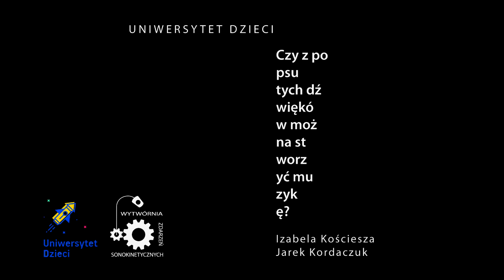Allegretto dristruttivo // Jarek Kordaczuk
Allegretto distruttivo
Wykład interaktywny "Czy z popsutych dźwięków można stworzyć muzykę?"

Jarek Kordaczuk
Izabela Kościesza

Wykład pt. "Czy z popsutych dźwięków można stworzyć muzykę?" opowiada o nietypowych dźwiękach wykorzystywanych w muzyce współczesnej, w szczególności o dźwiękach, które wynikają z różnego rodzaju destrukcji. Przykładem może być tu dźwięk tłuczonego szkła czy granie na zepsutym instrumencie. Wykorzystanie tego typu dźwięków to jeden z najbardziej ewidentnych wyznaczników różnicy pomiędzy muzyką klasyczną a awangardową. Wykład jest rodzajem wprowadzenia do wybranych zagadnień muzyki współczesnej, jednak nie jest wprowadzeniem wyłącznie teoretycznym. W drugiej części wykładu przystępujemy bowiem do wspólnego wykonania specjalnie opracowanego utworu "Allegretto distruttivo". Przekonujemy się ile muzycznej satysfakcji może płynąć z kreatywnego psucia i niszczenia.